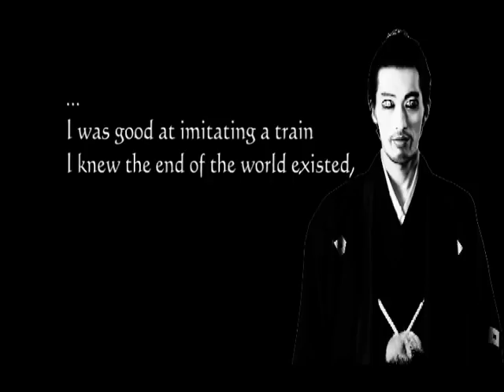Hanafuda Denki ～The Dance of Death～ (3min )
Tokyo's Ryuzanji Company presents:
Hanafuda Denki～The Dance of Death～

By Shuji Terayama
Director, Set Design, Costumes, Make-up: Saori Aoki
Choreography: Daiko Ishimaru
Subtitle Translation: Claire Tanaka
Lighting: ROMI, Etsuo Yamagami
Sound: Nanaho Unebe, So Suwa
Artistic Director: Show Ryuzanji

Cast: Hiroko Ito / IWAO / Munekazu Tani / Kazuhiko Satomi / Naomi Hirano / Takuya Kigure / Kanami Sakai / Naoya Yamashita / Rina Yamamaru / Sanshiro Goto / Makoto Honda / Show Ryuzanji

Synopsis
The play is　set in the Taisho Period (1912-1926) at a funeral parlour in downtown Tokyo. The funeral parlour is called the House of the Dead, and the family of the master are all said to be dead. But the only daughter of the master, Karuta falls in love with a living guy named Kitaro of the Graveyard (what an irony that a living man's name is Kitaro of the Graveyard!) Falling in love with a living man means violating a taboo and it becomes a big issue in the family. Danjuro, the undertaker schemes to have his daughter Karuta seduced by a beautiful dead boy and tries to send her off to the world of the dead. Now three-sided, or even four-sided chasing starts, chasing one another over the world of the dead to the land of the living.

*Japanese with English subtitles.